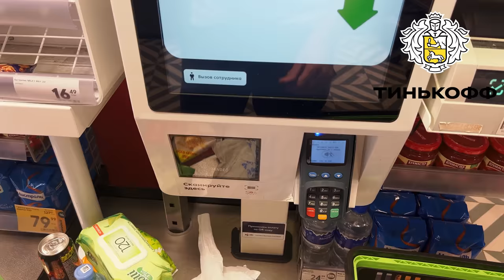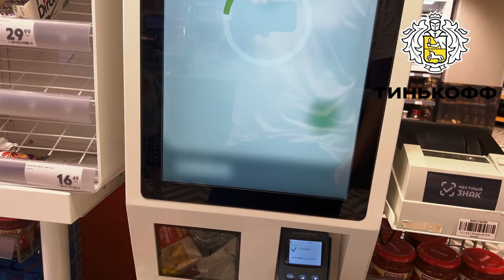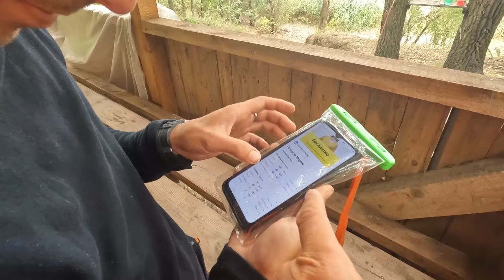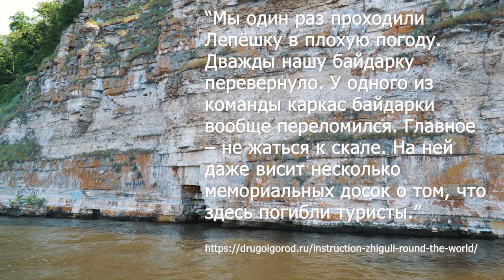ЗЕМЛЯНКА у реки - НЕОЖИДАННАЯ ВСТРЕЧА | ПОПАЛИ в ШТОРМ - прячемся от ДОЖДЯ | 2 часть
erid: LdtCKAG95

Сбылась мечта с детства, наконец, я отправился вместе с Евгением в сплав на байдарке по Волге. Впереди нас ждет землянка у реки "Походного Оптимиста", неожиданная встреча, шторм и дождь. Сможем ли мы дойти до конца маршрута?

ПОПАЛИ в ШТОРМ - прячемся от ДОЖДЯ | ЗЕМЛЯНКА у реки - НЕОЖИДАННАЯ ВСТРЕЧА | 2 часть